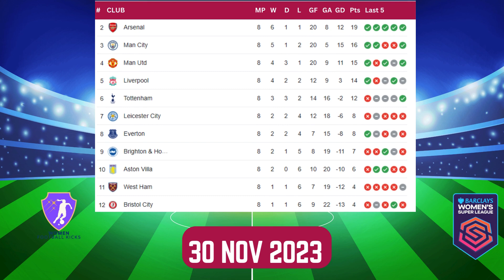Women's Super League November 2023 Table | WSL 2023 Table | Women Football Updates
womens super league
fa womens super league
fa wsl
women's super league
fa women's super league
barclays women's super league
premier league
premier league table today
womens super league winn
womens super league 22/23
womens super league football
premier league fixtures
chelsea women's
women's super league red card
women's super league red cards
arsenal women's
womens super league highlights
women's league
manchester city women's